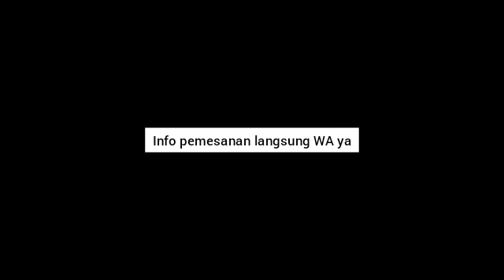Yuk Intip Keuntungan Reseller Herba V | WA 08112784341 | Herbal Untuk Haid dan Keputihan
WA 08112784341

Yuk Intip Keuntungan Reseller Herba V,